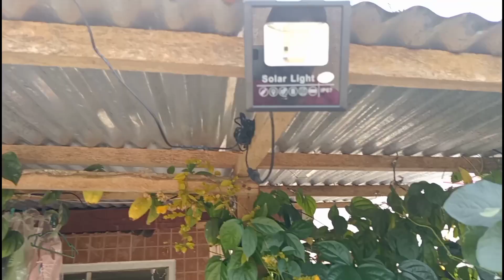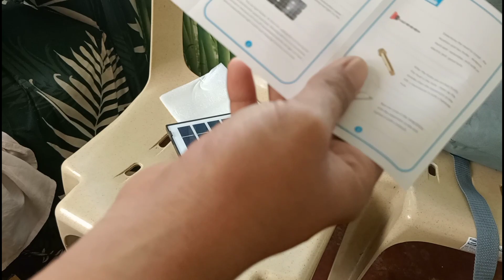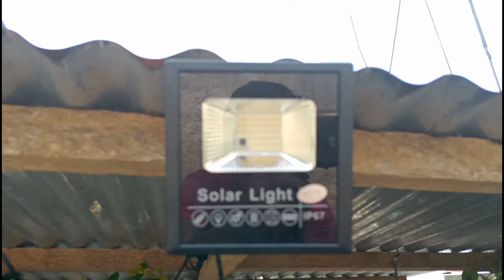SOLAR LIGHT UNBOXING & Review BOUGHT FROM LAZADA| Installing | JadesmarTV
This video nag UNBOXING ako ng solar light na nabili ko from lazada.